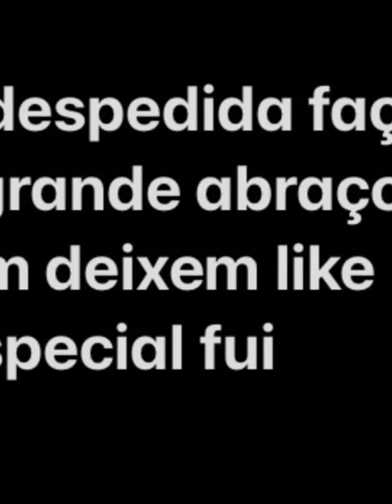Venham comigo Ao Grande Derby Benfica VS Sporting Feminino Taça de Portugal/Quartos de Final/Vlog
Sejam Bem Vindos Aos Quartos de Final  da Taça de Portugal Feminina entre Derby Benfica VS Sporting .Dia 21/1/2023 nunca mais será esquecido ,grande dia ,grandes emoções alegrias para uns e tristezas para os outros .As nossas Meninas ganharam em casa em frente ao Grande Sporting por 5:0 .Como sabem que só Fanático Pelo Benfica não deixei de ser Desumilde e pus Partes do Sporting para ser Justo. Mundo do Futebol tem as suas rivalidades, tristezas e alegrias, mas a cima de tudo futebol e único e divertido para não falar que temos que levar na desportiva. Futebol não e tudo. a parte do desporto em si e que torna isto mais unido e emocionante!!
Marcadoras dos respetivos Golos: Jessica Silva 15 m
                                                               Jessica Silva  18 m
                                                              Ana Vitória 38 m
                                                             Ana Vitória 52m
                                                        Christy Ucheibe 76 m
Fim do Jogo e consegui foto com as grandes e lindas Jogadoras: Kika .Catarina Amado e Carolina Correia
Parabéns as Duas excelentes Equipas.
Viva o Sport Lisboa e Benfica 1904 Sempre!!